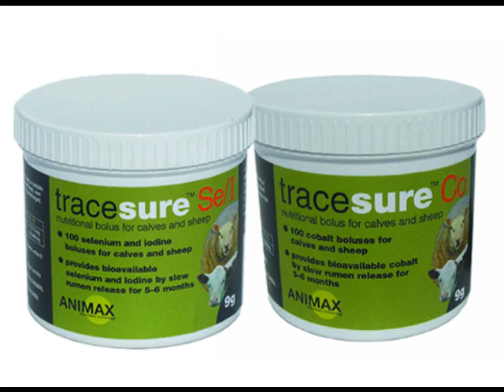Tyfon for Texel sheep. Texels need iodine when on Tyfon.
Aman, Tyrcan and Teilo Texel breeders use Tyfon to optimise growth rates. They use boluses from the Tracesure range of Animax slow release boluses.  Fertility and growth rates are therefore not compromised on this fantastic crop.